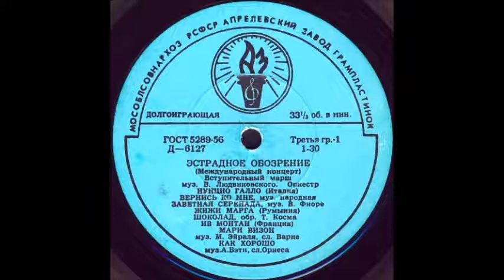ВЕРНИСЬ КО МНЕ муз. народная исп. Нунцио Галло (Италия)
Оцифровка грампластинки "Эстрадное обозрение - Международный концерт" сторона 1 (Д-6127) трек 2 формат Гранд (25см) 33 об/мин